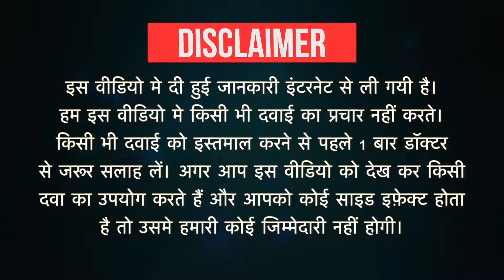Pariwave CR 12.5 Tablet Uses in Hindi | Side Effects | Dose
Pariwave CR 12.5 Tablet Uses in Hindi | Side Effects | Dosage